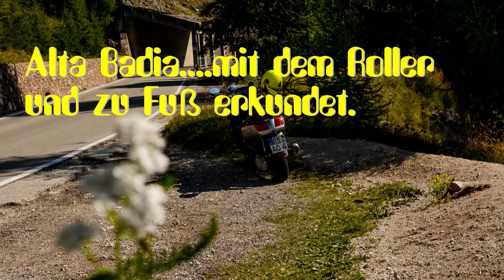Südtirol 2015 ...Teil 1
Urlaub in Südtirol mußte dieses Jahr mal wieder sein. Die grandiose Bergkulisse und nicht zuletzt die italienische Küche sorgt für ein unvergeßliches Erlebnis.
Die eigenen Fotos und Musikstücke habe ich mit Magix Foto auf DVD 2013 zusammengestellt.
Fotos mit Nikon D 5100.
Musik auf Kurzweil PC 3 LE6 gespielt und mit Tascam DR 40 aufgenommen.
.Danke für´s schaun.